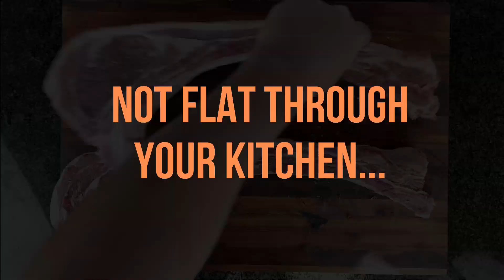Tomahawk Ribeye Steak | Reverse Seared Tomahawk Ribeye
Tomahawk Ribeye Steak

Time to break out the power tools and light up that charcoal! Yes, you read that right. Today’s cook involves a power drill, and you will need it to drill a hole into the bone of your tomahawk steak in order to hang it in the Hero Smoker & Grill using the steel hooks. Take note - If you have been postponing any DIY work that your partner nagged you for months to do, now is the time to hide yourself when using this as part of the cooking prep…

Not only is it fun to prepare this delicious piece of meat but it is also incredibly easy! Presentation-wise, it looks awesome and once your friends and family have seen and tasted it you will without a doubt become a firm favourite to visit again as they will be seriously impressed!  Take note you can also cook the steak horizontally on your Hero Smoker & Grill using the grill grate, but hanging it really makes it shine, it looks great, and the meat is cooked evenly from all sides with all those lovely juices continuously basting the steak, as well as dripping on the coals that further infuses it with delicious smoky vapour. Finished with a brush of fresh herb butter you get a further flavour bomb that tastes amazing. A must try!